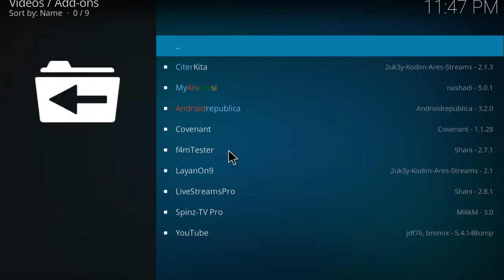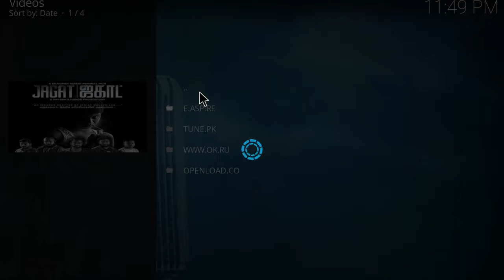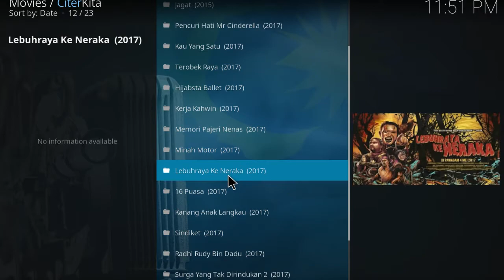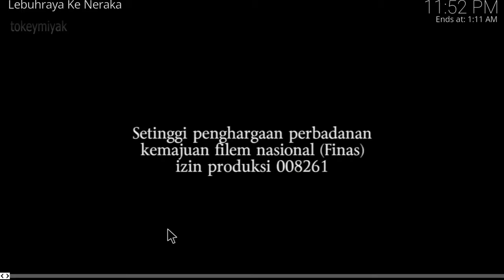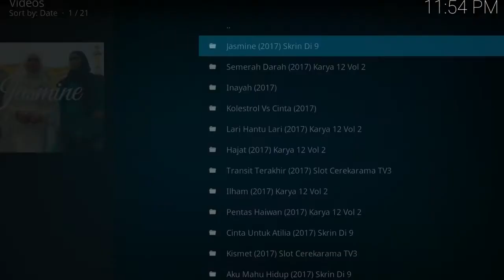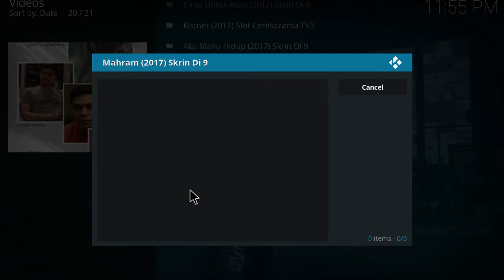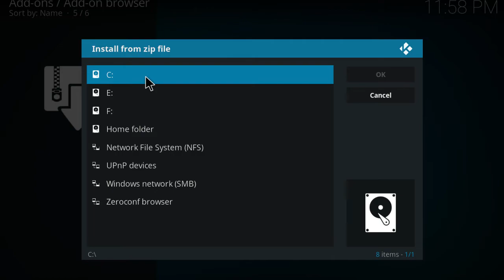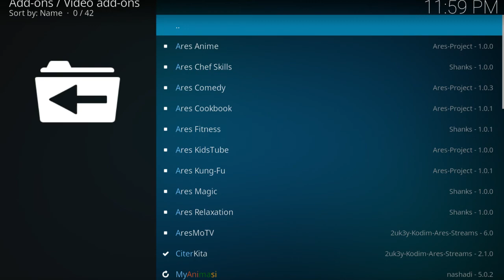Addon Citer kita &Layan On9[masih aktif atau tidak]jom pastikan,,,,,,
meniliti addon malaysia yakni citer kita dan layan on9,
yg mana addon nie,tidak berfungsi dlm beberapa bulan yg lalu,
utk mengetahui sama ada ianya masih blh pakai atau tidak,,,jom
tonton video